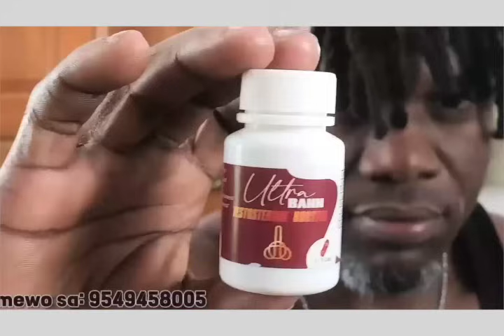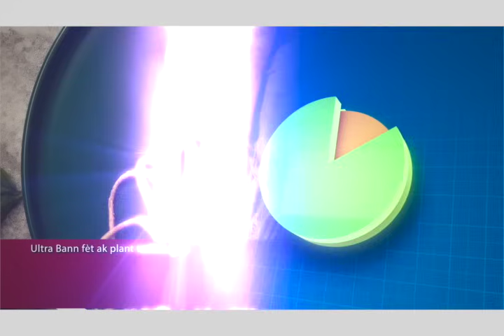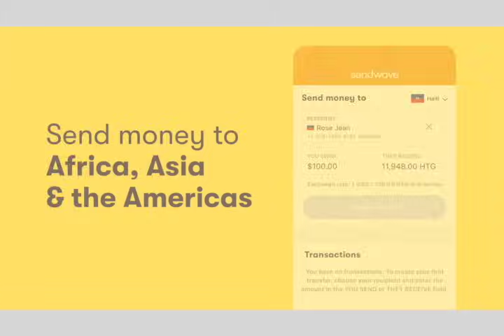ESAUE CESAR BAY ANPIL DETAY SOU DOSYE GANG YO NAN MARYANI AN MEZANMI BAGAY YO PA PITI !!!